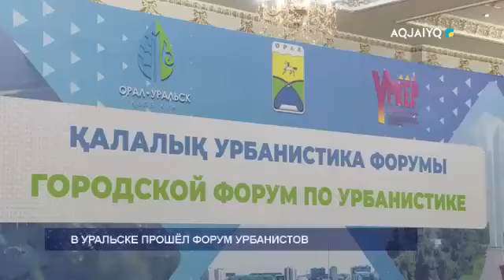В УРАЛЬСКЕ ПРОШЁЛ ФОРУМ УРБАНИСТОВ